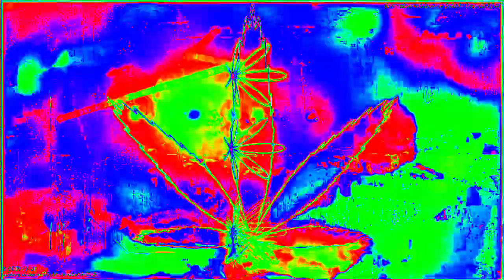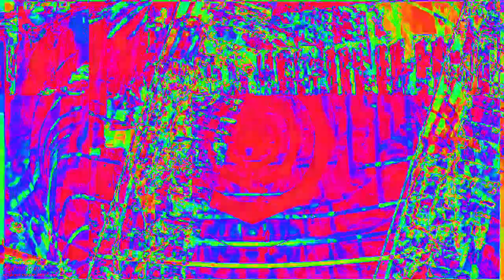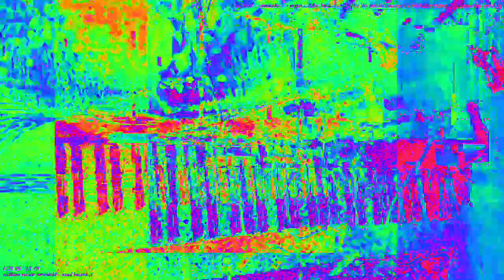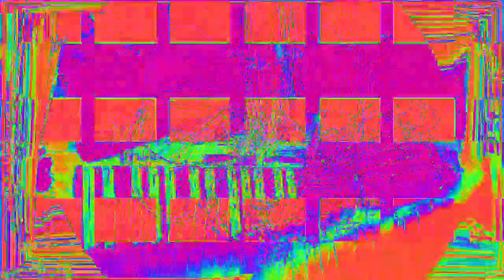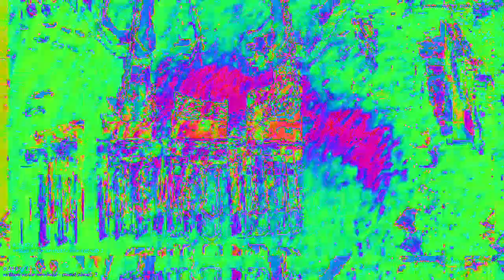Movie 23 02 06 21h10m14s 33:33 video mixes with new audio levels changing parameter settings